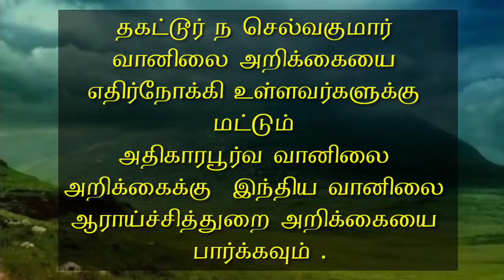28.9.20-1.30 PM Tamilnadu Weather Report. 28..9.20 -1.30 PM தமிழ்நாடு வானிலை அறிக்கை.